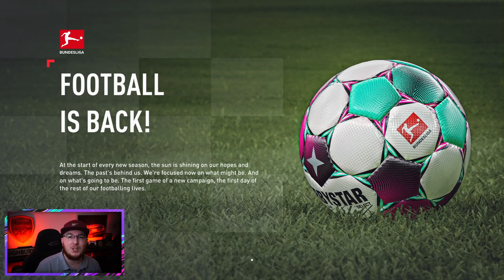SIGNINGS FOR SEASON 2! | FIFA 21 SCHALKE CAREER MODE S2E1